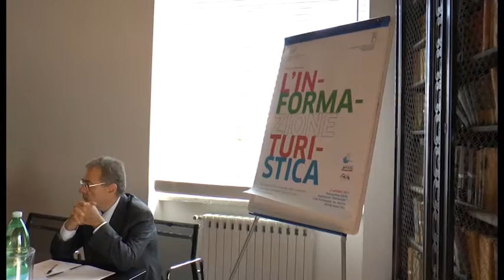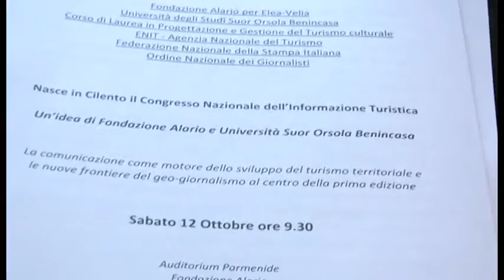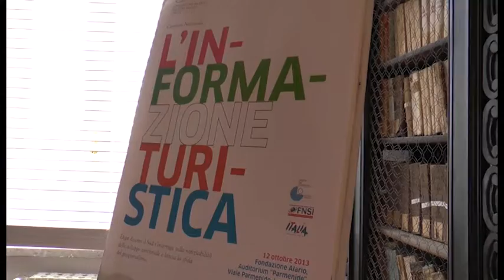Napoli - Congresso nazionale informazione turistica, presentazione al Suor Orsola -2- (09.10.13)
- Napoli - Sarà il Cilento ad ospitare il primo Congresso Nazionale dell'informazione turistica, sabato 12 ottobre all'Auditorium Parmenide di Ascea (Salerno), da un'idea della Fondazione Alario per Elea-Velia e dell'Università Suor Orsola Benincasa di Napoli che ha inaugurato oggi il primo corso di laurea in Progettazione e gestione del turismo culturale. Al centro del dibattito che sarà aperto dal presidente della Fondazione, Carmelo Conte, e dal rettore, Lucio d'Alessandro, 'la comunicazione come motore dello sviluppo territoriale', i 'nuovi turismi e l'offerta integrata' e l'esempio di modelli innovativi come il Museo dello sbarco di Salerno. Ma si parlerà anche di geo-giornalismo con la presentazione del progetto di agenzia multi-modale della Fondazione cilentana che ha sede nell'antico palazzo Alario, ristrutturato dall'architetto Portoghesi e oggi trasformato in un importante centro di servizi culturali. L'iniziativa è stata presentata nell'ateneo napoletano con la partecipazione dell'assessore al Turismo e ai beni culturali della Regione Campania, Pasquale Sommese, che ha rivolto i suoi auguri alle matricole del nuovo corso di laurea triennale presieduto da Paola Villani: "Il turismo è il petrolio pulito della nostra regione", ha ricordato Sommese agli studenti in particolare sottolineando come il Cilento sia al centro dell'attenzione della politica regionale. ''Occorre utilizzare le risorse europee 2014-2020 per interventi strutturali strategici di recupero, aiutando le amministrazioni locali: alcuni magnifici borghi ad esempio rischiano la desertificazione con cali della popolazione del 25%''. Conte ha ricordato come dal Cilento ''può nascere la nuova Campania, regione composta per il 29% da aree protette. Insieme al Pollino e ai parchi lucani, il parco del Cilento con i suoi 181mila kilometri quadrati e i 9000 di coste, costituisce infatti il più grande parco europeo nell'ambito di quella che potrebbe essere una macroregione del sud. Questo pone l'esigenza di elaborare un distretto culturale avanzato, prima però occorre un progetto di comunicazione che ne accompagni tutte le fasi''. Tra i partecipanti al convegno di Ascea coordinato da Andrea Manzi, direttore della Fondazione Alario, anche il geografo Filippo Bencardino, Mimmo Falco (Fnsi), il presidente dell'Ordine dei giornalisti Enzo Iacopino, Eduardo Scotti (Associazione Parco della memoria della Campania). (09.10.13)